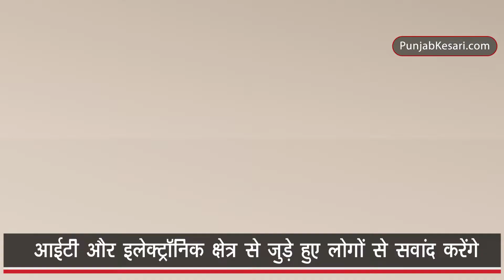आज 'मैं नहीं हम’ ऐप लॉन्च करेंगे प्रधानमंत्री नरेंद्र मोदी, Portal भी होगा लॉन्च | Punjab Kesari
प्रधानमंत्री नरेंद्र मोदी को टेक्नोलॉजी का इस्तेमाल करना बखूबी आता है | इसी के चलते उन्होंने एक app 'मैं नहीं हम' लांच करने का फैसला लिया है | क्या है ये App देखिये इस पूरी वीडियो में |